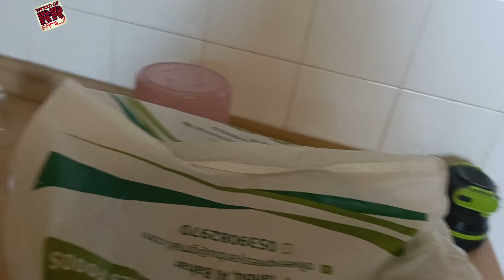morning to Evening (food preparation)😍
മോനാക്കാക്ക് ലീവുള്ള ഒരു ദിവസമാണുട്ടോ .കണ്ടു നോക്കി..